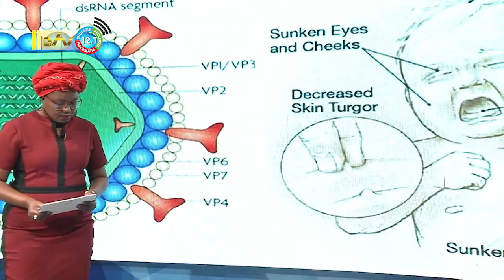12 08 2022 SAMAP steunt 250 boeren met productiemiddelen